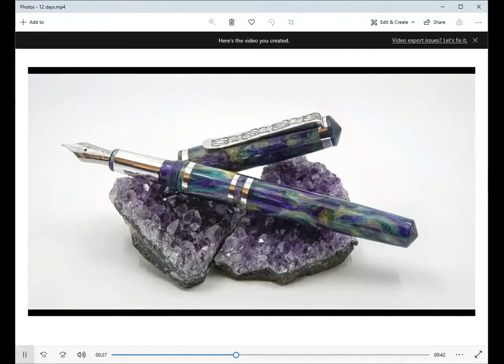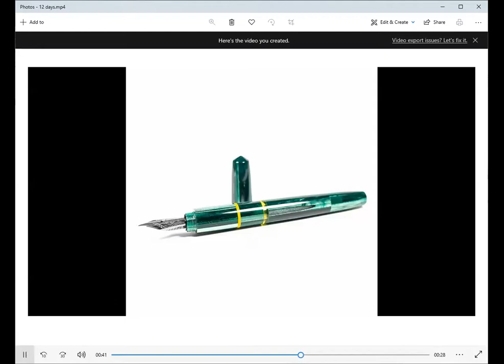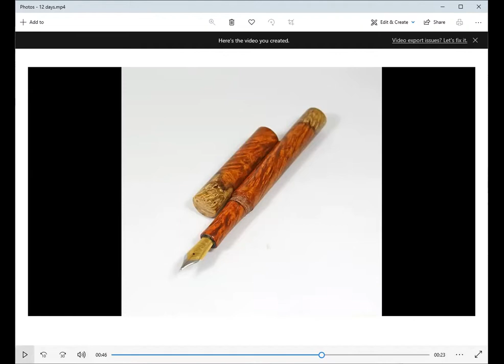12 Days of Fountain Pens 2020 - Day 10 with Phil Dart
12 Days of Fountain Pens 2020 - Day 10 with Phil Dart talking about The Ramblings of ad Nib Monger.

Thank you very much, Phil, for the insightful talk and for all our viewers.